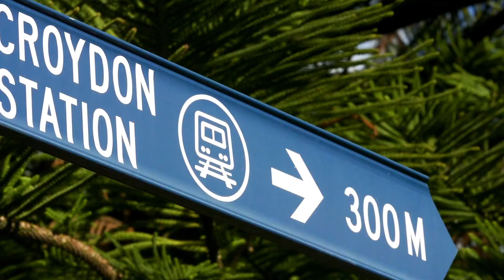Croydon, 49 Evans Drive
49 Evans Drive Croydon VIC

Marketed by:
(M) McGrath Croydon
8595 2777